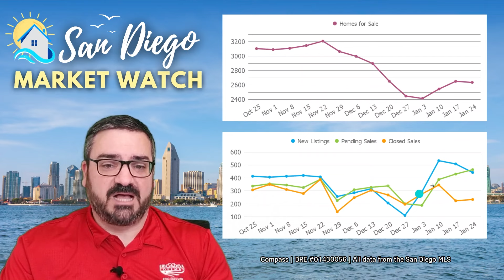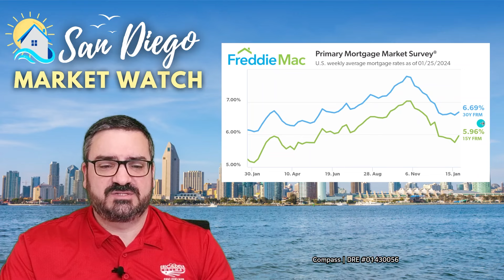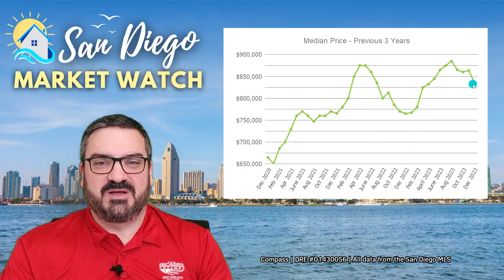San Diego Market Watch - Real Estate Update For January 25, 2024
San Diego Housing Market: Buyer Demand Heats Up!

Is the San Diego market turning a corner? This video dives into a potential shift:

-Pending sales outpace new listings: A sign of increasing buyer demand?
-New listings cool down: A slight decrease in new homes listed could signal a market adjustment.
-Interest rates inch up: A small increase, but still significantly lower than peak levels.

For a look at the longer-term trends, check out our monthly market update

▶ ABOUT
Eric and Deva Edelman are award-winning Realtors with over 20 years of experience in the San Diego market. They are known for their local expertise, outstanding customer service, and dedication to helping clients achieve their real estate goals.

Compass | DRE# 01430055, 01430056

Contents of this video:
0:00 - Intro
0:35 - Housing inventory
0:42 - New listings, pending sales, and closed sales
1:42 - Current interest rates
2:05 - Median prices
2:13 - Conclusion